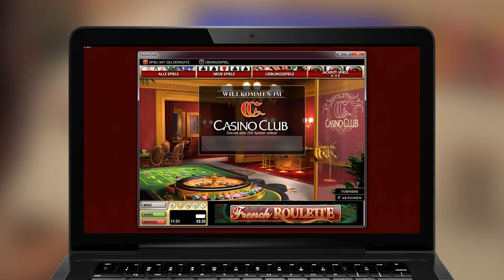Roulette online spielen - Casinoclub.com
CasinoClub gilt nicht umsonst als das beste Roulette-Casino im Internet! Wir bieten unseren Mitgliedern das beliebte Tischspiel in verschiedenen Spielvarianten, mit minimalen Einsätzen ab 0,10€, im Multiplayer-Modus für mehrere Mitspieler und mit vielen weiteren tollen Extras.
Und das Beste: Wenn Sie im CasinoClub online Roulett spielen, liefern wir Ihnen die passenden Strategien für ein gewinnbringendes Spiel gleich noch kostenlos mit dazu. Und das ab sofort nicht nur in schriftlicher Form auf unserer Website, sondern auch in anschaulichen Videos …
Schauen Sie sich am besten gleich den ersten Clip unserer Roulettestrategie-Serie zum Thema einfache Chancen an. Ein absolutes Muss, wenn Sie gerne Roulette spielen!